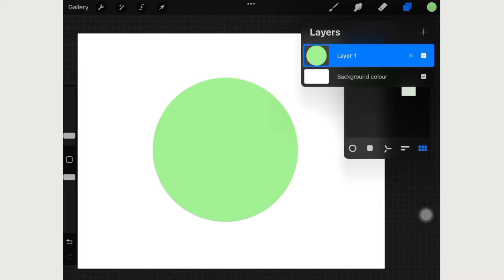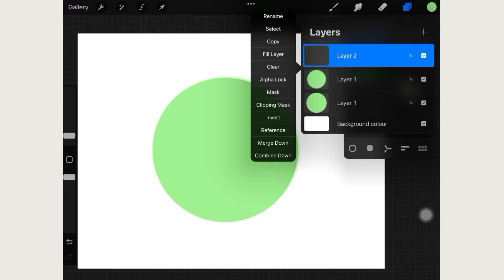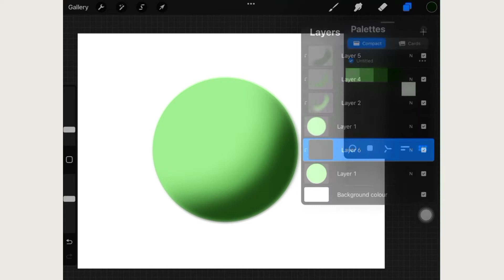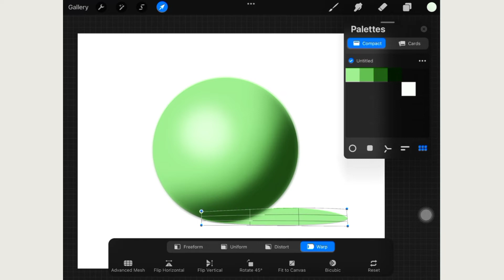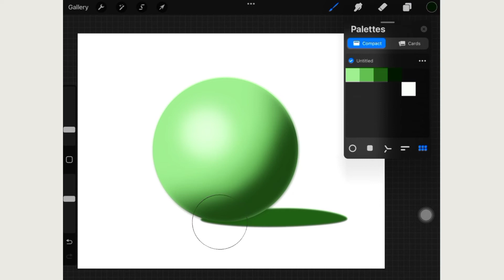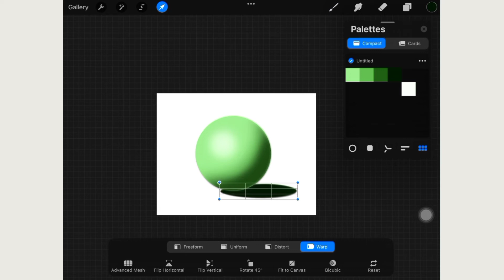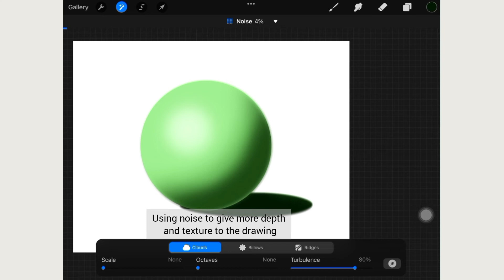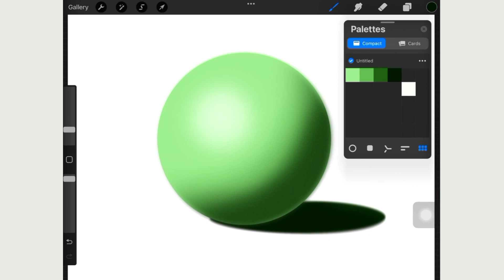How to Draw a Realistic 3D Ball in Procreate | Shading & Lighting Tutorial for Beginners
🌟 3D Ball Tutorial | Shading in Procreate | Realistic Ball Drawing 🌟

In this easy-to-follow Procreate tutorial, learn how to draw a realistic 3D ball with stunning depth and detail! Whether you're new to Procreate or an experienced digital artist, this video will help you master shading and lighting techniques to make your artwork pop. Watch as I guide you step by step through the process of creating a polished, professional-looking 3D illustration.

✨ What You’ll Learn in This Tutorial:
1️⃣ How to sketch the basic shape of a ball.
2️⃣ Understanding light, shadow, and reflections.
3️⃣ Tips for smooth shading and blending in Procreate.
4️⃣ Adding highlights to enhance the 3D effect.

Perfect for beginners who want to improve their digital art shading skills or anyone interested in creating realistic illustrations using Procreate!

💡 Why You’ll Love This Video:
✔️ Learn practical shading techniques for digital art.
✔️ Create realistic 3D effects effortlessly.
✔️ Gain tips you can apply to other Procreate projects!

👉 What You’ll Need:

iPad
Procreate App
Apple Pencil (or stylus)

💬 Let’s Talk!
What other Procreate tutorials would you like to see? Drop your ideas in the comments below! 😊
Musician: @iksonmusic
Musician: @iksonmusic